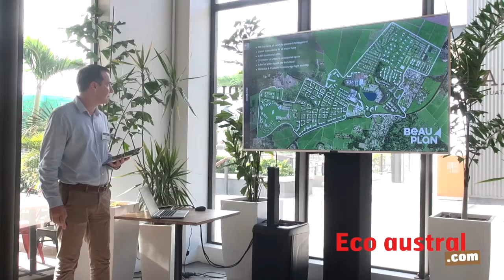Novaterra présente The Strand, une offre de bureaux exclusive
Novaterra, le pôle immobilier du groupe mauricien Terra, présente The Strand. Il s'agit d'une offre de bureaux exclusive dédiée aux entreprises. Situé dans le Lakeside District, face au lac de Beau Plan, (Nord de Maurice), The Strand a été imaginé pour transformer le quotidien de ses usagers et réinventer l’expérience du travail.
Ce projet d’envergure a été dévoilé le 13 avril à Zakadi au Mahogany Shopping Promenade